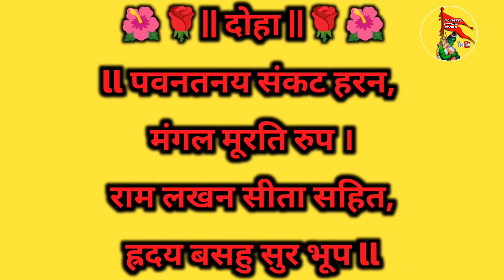Hanuman Chalisa Lyrics//हनुमान चालीसा लाल अक्षर/Read Alone-No Audio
Hanuman Chalisa,हनुमान चालीसा,
लाल बड़े अक्षर,No Audio,Hindi Lyrics Read Alone

Hanuman Chalisa , Hindi Lyrics Read
Along - No Audio
श्री हनुमान चालीसा  Hanuman Chalisa ।लाल रंग बड़े अक्षर, मंदिर घंटा मृदंग म्यूजिक

Suggested video:-
Shree Hanuman Chalisa (With 108
Statues) ||Singer : Ranjan Gaan||
इस चमत्कारी और शक्तिशाली हनुमान चालीसा को रोजाना सुनने से सारे दुःख और कष्ट दूर हो जाते हैं
हनुमान चालीसा हिंदी SCROLLING LYRICS | Full Hanuman Chalisa Scrolling Lyrics in Hindi
Hanuman Chalisa Bhajans ! श्री हनुमान चालीसा संकटमोचन हनुमान अष्टक ! गुलशन कुमार हनुमान चालीसा
Bajrang Baan (2013) || Voice & Music -
Ranjan Gaan
हनुमान चालीसा | Hanuman Chalisa Full | Shekhar Ravjiani | Video Song & Lyrics | Zee Music Devotional
श्री हनुमान चालीसा Shree Hanuman Chalisa I GULSHAN KUMAR, HARIHARAN I Hanuman Chalisa Ashtak
Hanuman Chalisa Super Fast | Hanuman Chalisa | श्री हनुमान चालीसा
Shree Hanuman Chalisa 2 (2013/2018) by Ranjan Gaan (HD)
Along - with special music
Along - No Audio
हनुमान चालीसा hanuman chalisa l
GULSHAN KUMAR I HARIHARAN, Full HD
Video, Shree Hanuman Chalisa
Hanuman Chalisa Super Fast | Hanuman Chalisa l हनुमान चालीसा
न्यू शक्तिशाली हनुमान चालीसा/New Hanuman Chalisa 2023/By Ranjan gaan
मंदिर घंटा मृदंग म्यूजिक Hanuman Chalisa
चाहिए?
हनुमान चालीसा कैसे पढ़ा जाएगा?
हनुमान चालीसा का मंत्र क्या है?
हनुमान चालीसा पढ़ने का सही टाइम क्या है?
hanuman chalisa full song
jai hanuman gyan gun sagar
लाल अक्षर हिंदी हनुमान चालीसा
Hanuman chalisa bade akshhar
Padhne wali hanuman chalisa
Hanuman chalisa lal bade akshar
श्री हनुमान चालीसा
लाल रंग बड़े अक्षर,
मंदिर घंटा मृदंग म्यूजिक
hanuman chalisa ghanta music
mirdang music hanuman chalisa
hanuman chalisa fast
hanuman chalisa red letter
hanuman chalisa only lyrics
jaihanumangyangunsagar
originalhanumanchalisa
newhanumanchalisa2023
newbhajan2023
hanumanbhajanvideo
hanumanchalisavideo
newbhaktivideo

|| चौपाई ||
जय हनुमान ज्ञान गुन सागर, जय कपीस तिहुँ लोक उजागर
राम दूत अतुलित बल धामा, अंजनी-पुत्र पवन सुत नामा
महाबीर बिक्रम बजरंगी, कुमति निवार सुमति के संगी
कंचन बरन बिराज सुबेसा, कानन कुण्डल कुंचित केसा
हाथ बज्र औ ध्वजा बिराजै, काँधे मूँज जनेऊ साजै
शंकर सुमन केसरीनंदन, तेज प्रताप महा जग बंदन
बिद्यावान गुनी अति चातुर, राम काज करिबे को आतुर
प्रभु चरित्र सुनिबे को रसिया, राम लखन सीता मन बसिया
|| दोहा ||
पवनतनय संकट हरन, मंगल मूरति रुप |
राम लखन सीता सहित, ह्रदय बसहु सुर भूप ll